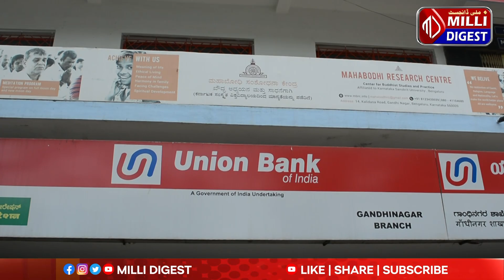Bharat Bandh: 28-29 मार्च को सरकार की गलत नीतियां के खिलाफ Trade Unions Strike || Ground Report